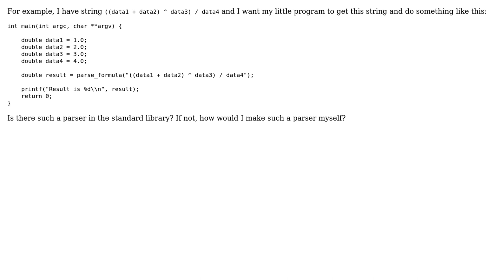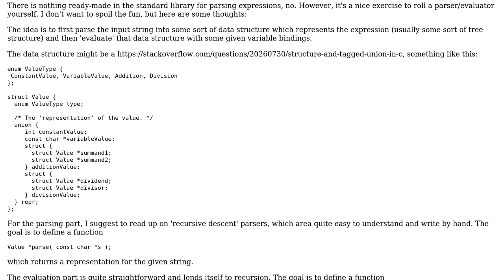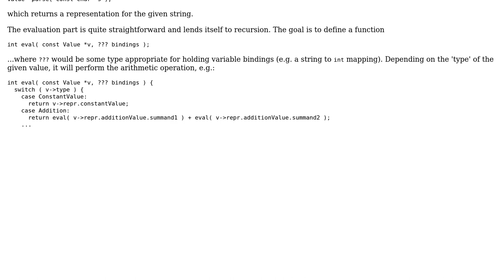How to parse a formula from a string? (3 Solutions!!)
How to parse a formula from a string?

With thanks & praise to God, and with thanks to the many people who have made this project possible! | Content (except music & images) licensed under CC BY-SA | Music | Images & others | With thanks to user unwind user rhody user J. Leeroy user Frerich Raabe and the Stack Exchange Network Trademarks are property of their respective owners. You are responsible for your own actions.